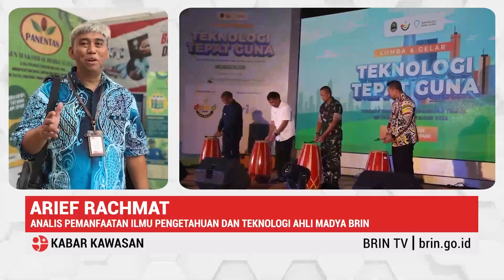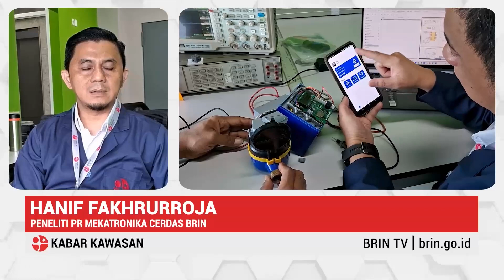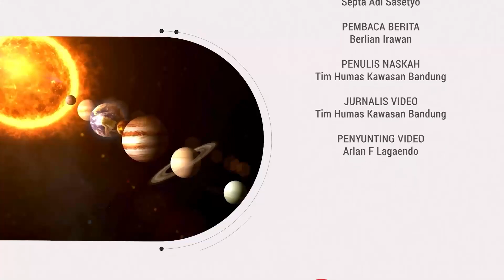Kumpulan Informasi Berita Kawasan Bandung | Berita Kawasan (31/05/2024)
Halo KawanBRIN...

Saksikan Program Berita Kawasan yang menyajikan informasi terkini seputar Riset dan Inovasi Nasional.

Edisi kali ini Berita Kawasan akan menyajikan informasi terkait:

00:00 Pembukaan
00:23 Berita 1 : BRIN Kembangkan Sensor Mikroelektronika dalam Monitoring Pencemaran Lingkungan
02:10 Berita 2 : BRIN - ESDM Kolaborasi Dukung Transisi Energi NZE
03:01 Berita 3 : BRIN Kenalkan Program Riset dan Inovasi pada Gelar Teknologi Tepat Guna
05:52 Berita 4 : Fenomena Langka, 6 Planet Akan Berjajar yang Tampal Segaris di Langit Bumi
07:54 Berita 5 : Inovasi BRIN Ciptakan Sistem Meter Air Prabayar Berbasi IoT
10:08 Berita 6 : Mitigasi Kerusakan Satelit, BRIN Lakulan Investigasi Penyebabnya
11:48 Penutup

Sumber :
Narasumber : Goib Wiranto, Arief Rachmat, Thomas Djamalauddin, Hanif Fakhrurroja, Nizam Ahmad
Redaksi: Surya Pratama
Produser: Septa Adi Sasetyo
Penulis Naskah: Tim Humas Bandung
Pembaca Berita: Berlian Irawan
Jurnalis Video: Tim Humas Bandung
Operator Kamera: Tim Humas Bandung
Penyunting video: Arlan F. Lagaendo

Produksi Pewartaan Digital (BRIN TV) Tahun 2024

KawanBRIN saksikan terus tayangan BRIN TV melalui kanal Youtube BRIN Indonesia dan aplikasi BRIN TV yang ada di Play Store

Tentang BRIN